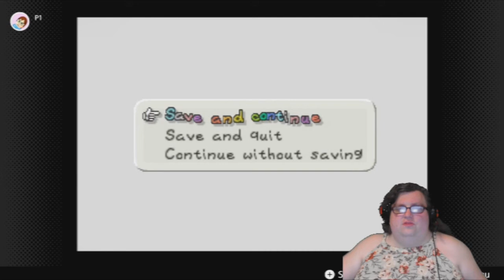STAR KID | Paper Mario (Part 5)